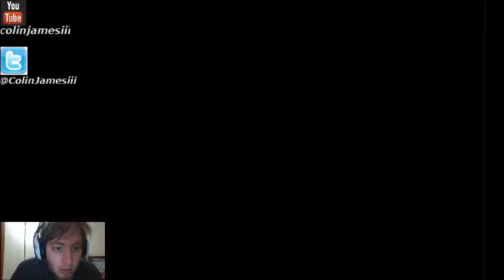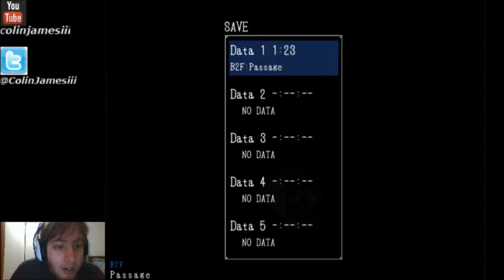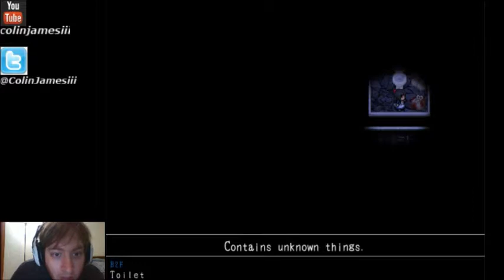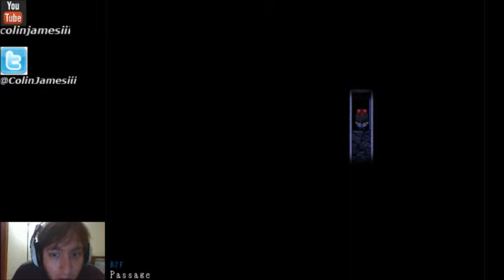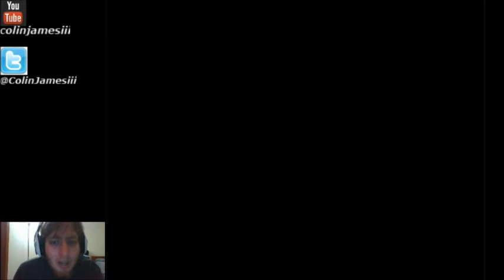Mad Father - Part 4 - Maria killed my boyfriend!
Welcome back to our epic journey of mad father! We make lots of progress in this episode =p